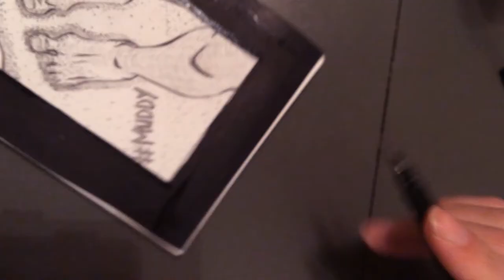My Inktober 2018, day 23 - speed inking "Muddy"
This video is about my attempt at the Inktober 2018 challenge.

Real time was around 30 minutes for this illustration (not counting the pencil sketch done the same day).

Inktober is a month long art challenge created by artist Jake Parker. Every day for the month of October anyone participating in the Inktober challenge creates an ink drawing and posts it online.

My main tools are:
- Canson "C" à grain 224g/m2 (137,5lb) A5+
- Bic criterium 2mm lead mechanical pencil (with HB lead)
- Pentel Brush Pen with black cartridge
- Sakura Pigma Micron 02, 05, 08 black pen
- 15mm chisel shapped Poska black pen
- Sakura Gelly Roll 05, 08, 1 white pen
- Poska white brush

You can also see my art (illustration, comic book art, statues creation) and follow my WIP on:

- buy me a cup of tea (I'm not a coffee person)